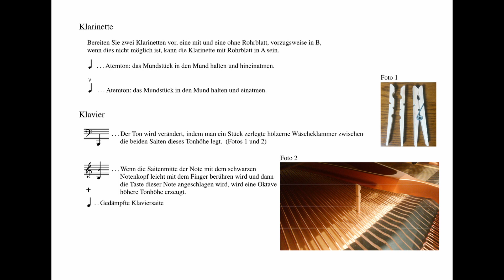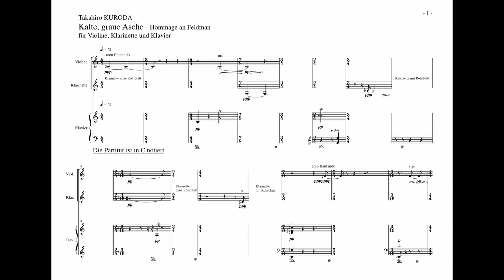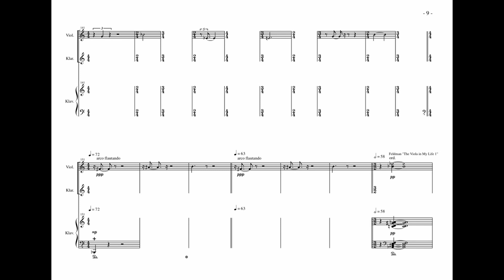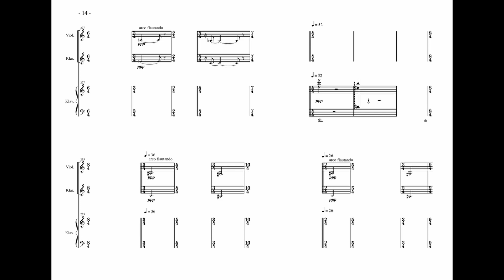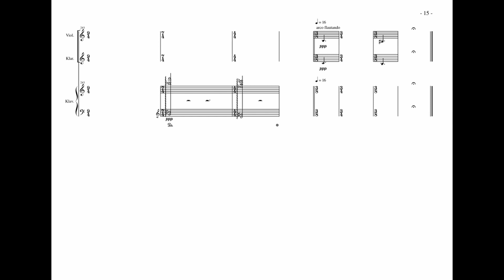Takahiro Kuroda, Kalte, graue Asche - Hommage an Feldman (2017) [w/ score]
für Violine, Klarinette und Klavier

■November 25, 2017, Tokyo, Koen-Dori Classics
■Fumiko Kai, Violin; Ryuta Iwase, Clarinet; Erika Kawamura, Piano

◆Photo by Adrien Olichon on Unsplash

◆Commentary
This piece was written as a homage to the American composer Morton Feldman. In this piece, I tried to create an atmosphere similar to some of his music from the period when he was writing in graphic notation, and to his music from the period when he abandoned graphic notation and returned to traditional notation to the period when he started writing large length works (almost 1970s). However, I didn't intend to create something completely similar, but tried to add a touch of Feldman's music from the period mentioned above, while reflecting my own personality to a large extent. (I myself also prefer also quiet music and quietness is the character of my works. Therefore I feel an affinity for Feldman's work in that regard. However, as it turns out, this piece may not be so Feldman-esque, but I will leave that to you, the listener, to judge.)
Also, I have quoted some fragments of Feldman's works in this piece, but most people probably won't notice them unless they look at the score.

◆作品解説
　この作品はアメリカの作曲家であるモートン・フェルドマンへのオマージュとして書かれております。時期によって作曲方法や作風を転換させていった彼ですが、この作品では、図形譜を書いていた時代の彼の一部の音楽と、図形譜を捨て伝統的な記譜法へと戻った時期から長大な長さの作品を書き始めるまでの期間（ほぼ1970年代）の彼の音楽に近い雰囲気を自分が作ってみるとどうなるか試したものです。とはいえ完全に似せたものを作ろうとするつもりはなく、あくまで私自身の個性を大きく反映した中で、上述の時期のフェルドマン作品風の雰囲気も加えてみようと試みた作品です。（私自身も静かな音楽を好み、静かさが私の作品の個性であるので、その点においてフェルドマンの作品に親近感を覚えます。ただ、結果としてそこまでフェルドマン的ではないかもしれませんが、その判断は聴き手の皆様にお任せします。）
　また、フェルドマンの作品の断片をいくつか引用として散りばめておりますが、おそらくほとんどの方は楽譜を見ないと気付かないと思います。